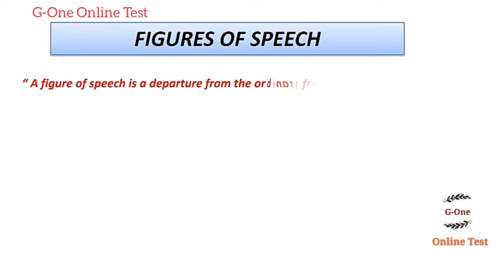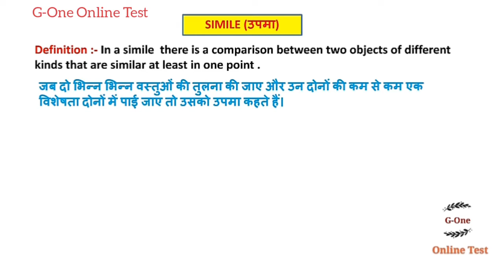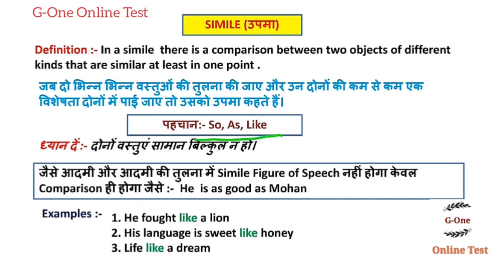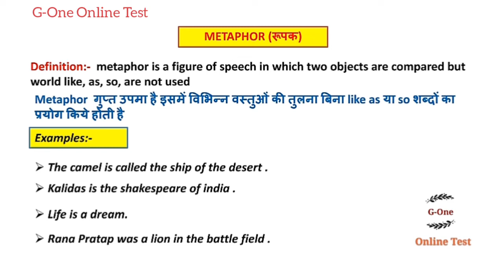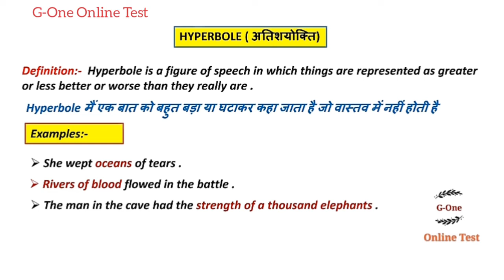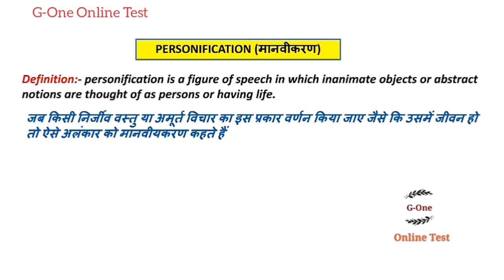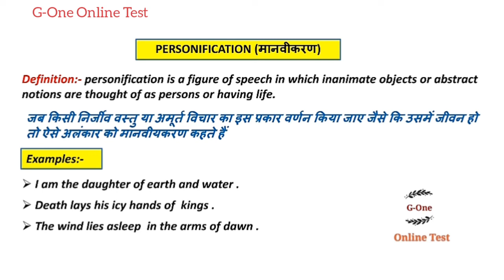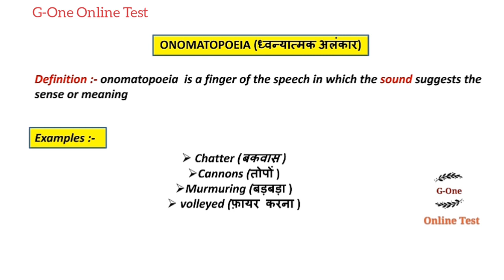FIGURES OF SPEECH । अंग्रेज़ी अलंकार ।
In this video we are discuss about figures of speech a most important topic of English grammar, we are requested to you please watch full video to learn more about figures of speech

वीडियो को बनाते समय हमने सम्पूर्ण सावधानी बरती है अगर फिर भी कोई गलती हो गई हो तो उसके लिए हम माफी चाहते हैं।

आप बेहतर तैयारी के लिए हमारे फेसबुक पेज को लाइक कर सकते हैं उसका लिंक नीचे दिया गया है ।